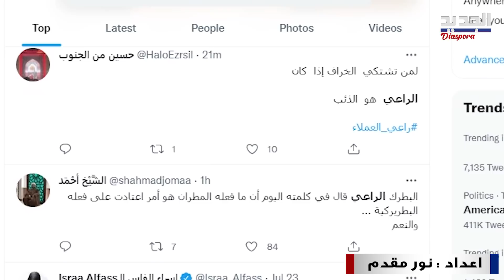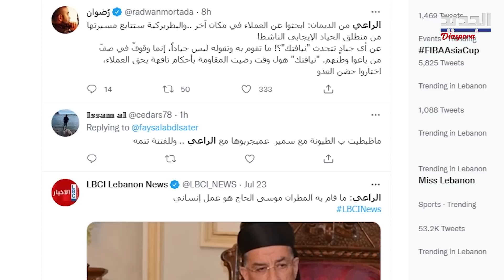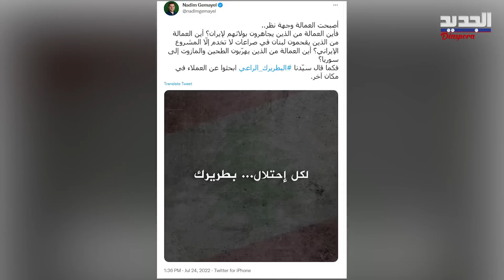بعد كلام الراعي من الديمان، رسالة من المفتي احمد قبلان الى "شريك الوطن".. ماذا جاء فيها ؟ Lebanon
ردود فعل غير متوقعة عبر مواقع التواصل الاجتماعي بعد كلام البطرك الراعي من الديمان .. رسالة من المفتي الجعفري الشيخ احمد قبلان الى " شريك الوطن والعيش المشترك".. ماذا جاء فيها ؟